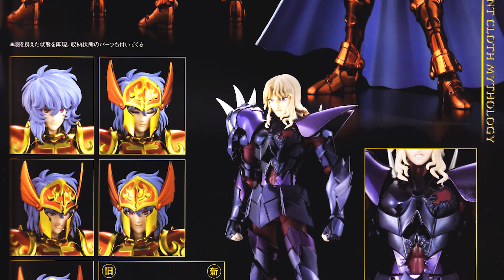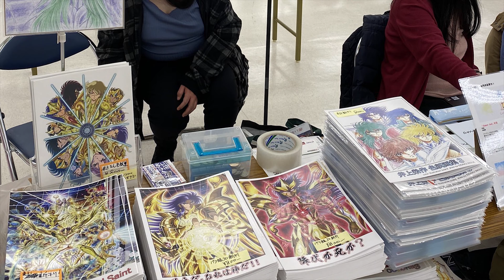DEUSA ÁRTEMIS chegou!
Saiba tudo sobre a estreia da deusa da Lua, Ártemis, no game Saint Seiya Awakening! E confira também as notícias mais recentes dos Cavaleiros do Zodíaco! Novidades sobre os lançamentos de mangás, action figures e muito mais! Assista ao segundo vídeo Drops CDZ e fique atualizado sobre o Universo de Saint Seiya!

Vídeo novo toda segunda, quinta e sábado, às 19h!

CONTATO
Roteiro, narração e edição: Diego Maryo
Trilha sonora: Saint Seiya OST
Arte da miniatura: Saint Seiya Awakening